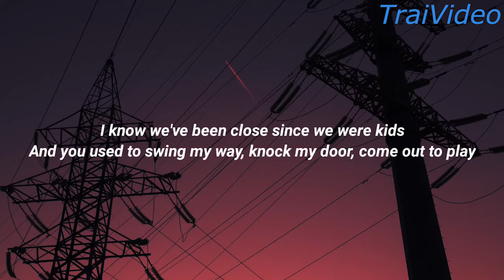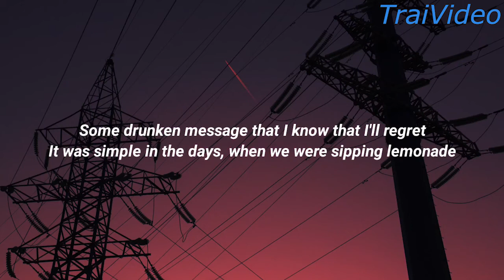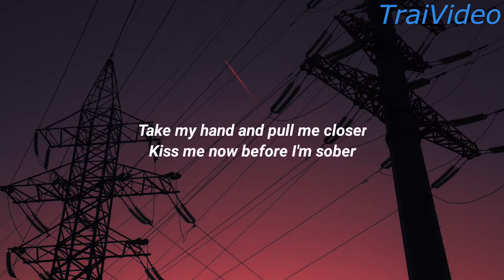R3HAB x Sigala x JP Cooper Runaway Lyrics